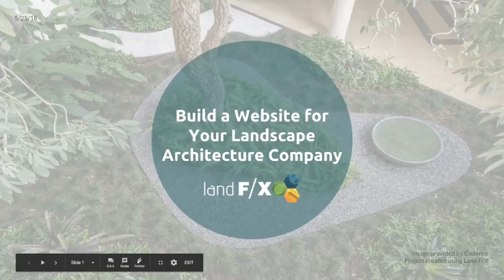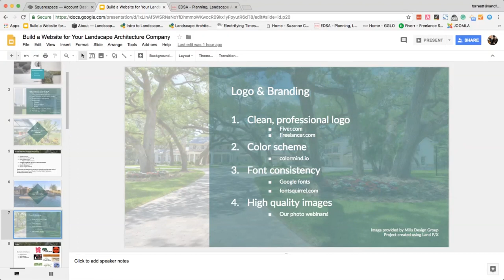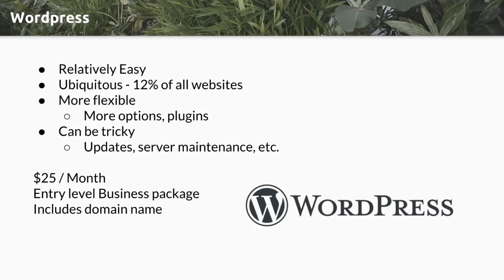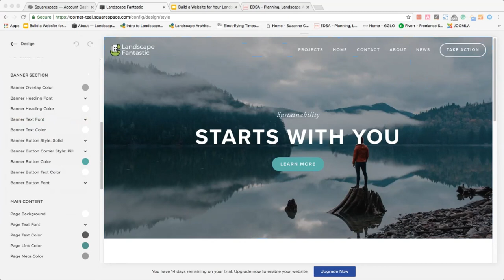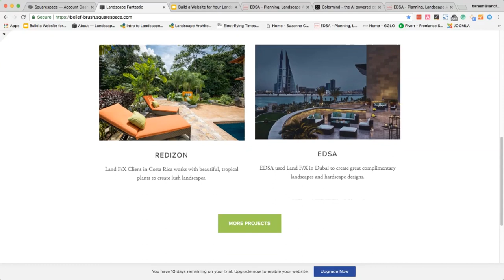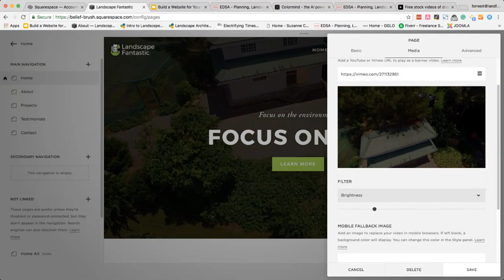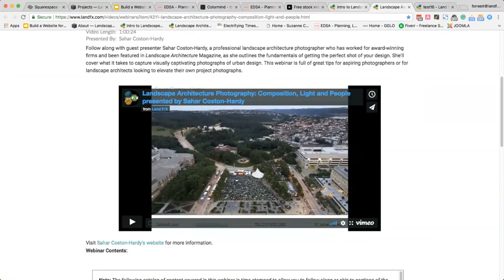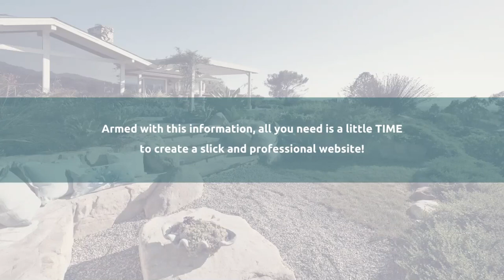Build a website for your Landscape Architecture Company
You’re running a small business, and you have neither the time nor the knowledge to make a slick-looking website. Unfortunately, a strong Web presence is essential for doing business in this day and age. But fortunately, it's not as difficult as you might think. This webinar will show you the ins and outs of using Squarespace to create a professional website. We'll also go over some helpful tools for improving your search engine optimization (SEO) so potential clients can find your site easily. With our help, you'll be showing off your firm's best side online in no time.